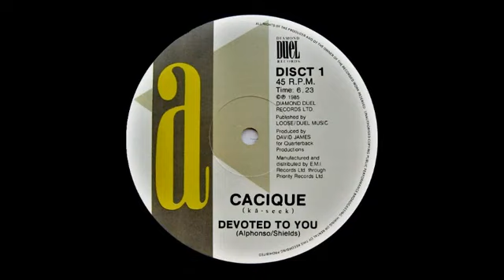Cacique 85 Devoted To You